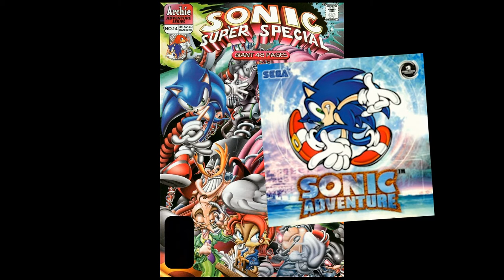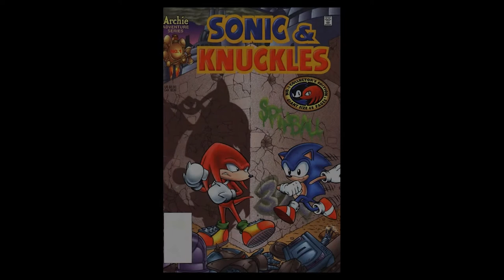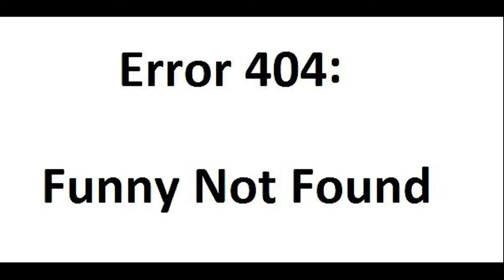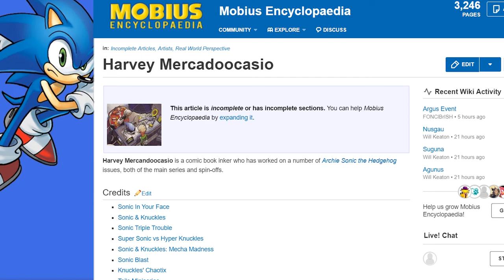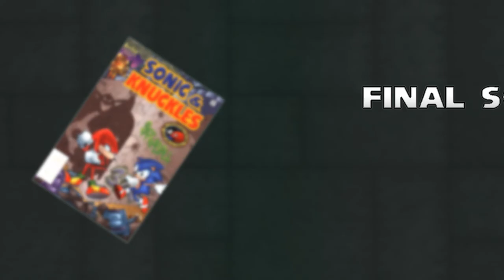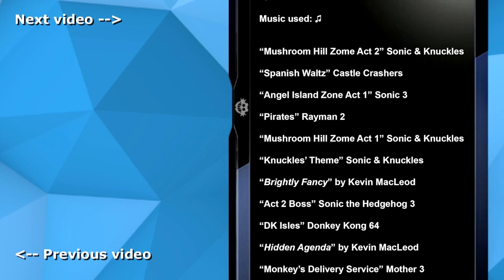Sonic & Knuckles - RobotnikHolmes Analyses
So, here was where there started to be more attention on Knuckles and his shenanigans? Hoo boy, and of course it was Penders manning the helm. What could possibly go wrong?